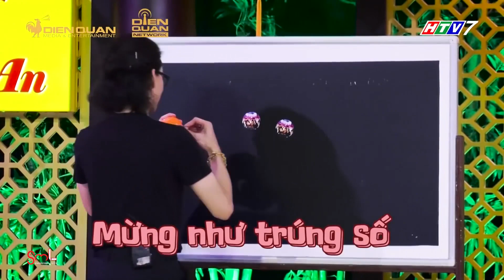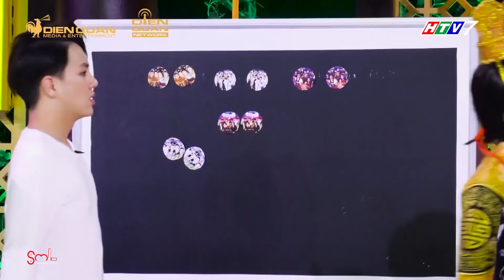Gin Tuấn Kiệt và những "MỐI TÌNH ĂN VỤNG TRỘM" nhưng LỠ XUI khi bị Trường Giang bắt TẠI TRẬN ? | SML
Gin Tuấn Kiệt và những "MỐI TÌNH ĂN VỤNG TRỘM" nhưng LỠ XUI khi bị Trường Giang bắt TẠI TRẬN ?
Cast: Gin Tuấn Kiệt, Trường Giang, Diệu Nhi, Sĩ Thanh, Duy Khánh, Quang Trung, Cris Phan, Lê Giang, Puka, Huỳnh Quý